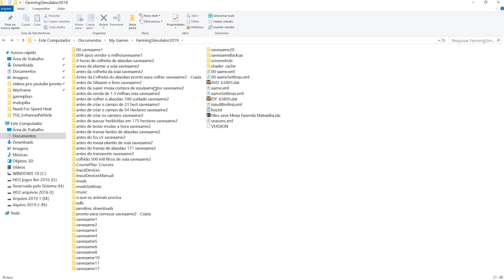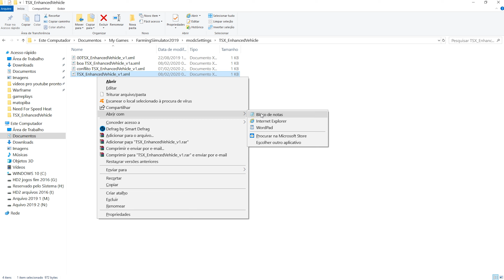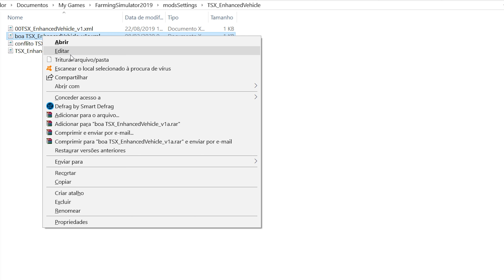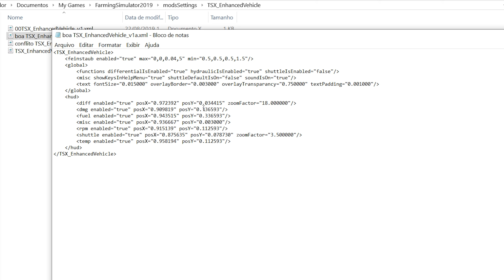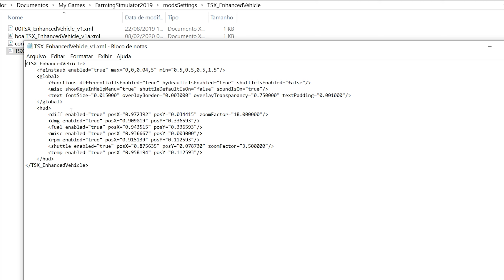Farming Simulator 19 Mostrando o Novo VehicleControlAddon e Tirando o Conflito com o EnhancedVehicle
Veja Aqui o Novo VehicleControlAddon que teve Mudanças que fez varias coisas Ficar Melhor e Outras um Pouco Ruim mais na Maioria Esta Melhor com Seus Tipos de Mudanças para Assim Controla os Motor e Cameras e o GPS e assim fazer o melhor uso dos Veiculos para ter esse Controle e ate Usar Marchas Automatico e Manual e para Completar usar o EnhancedVehicle para Mostrar os RPM  e outros dados Tipo Falta de Manutenção e Peso  e o Consumo de Combustivel e assim faz um Casamento Perfeito entre os VehicleControlAddon+EnhancedVehicle e fica SHOW Juntos ^_^

Veja esse Video Importante sobre falta de manutenção
Farming Simulator 19 Meu Video Muito IMPORTANTE a Falta de Manutenção da Muito Prejuizo Veja o TESTE

Como Jogar Online com quem tem Mods e Venha Jogar comigo e Criar Mega Campos e LINKS de MODS